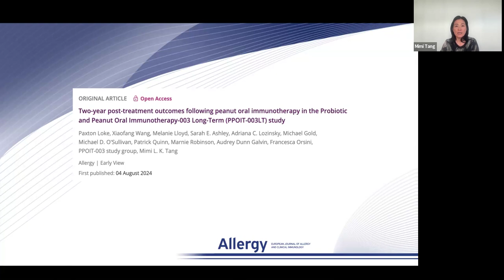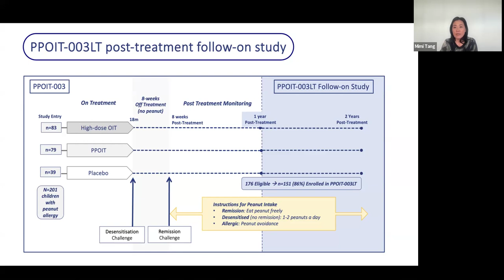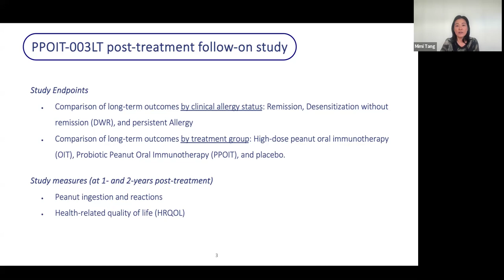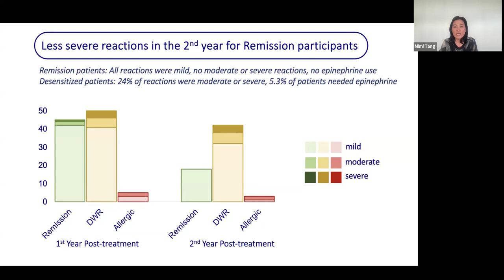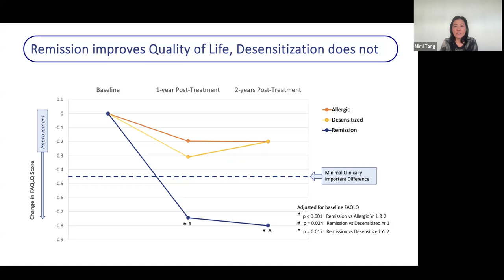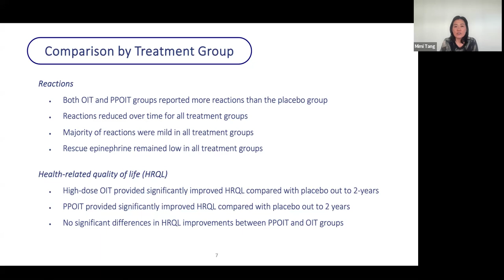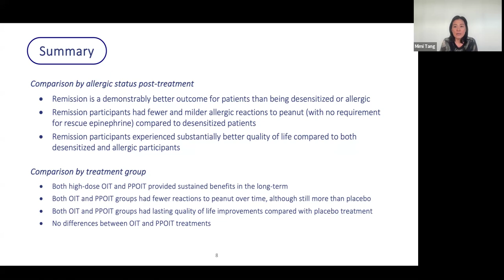Two-year post-treatment outcomes following peanut oral immunotherapy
Mimi Tang from the University of Melbourne, Australia, presents their Original Article published in Allergy:

Loke P, Wang X, Lloyd M, et al. Two-year post-treatment outcomes following peanut oral immunotherapy in the Probiotic and Peanut Oral Immunotherapy-003 Long-Term (PPOIT-003LT) study. Allergy. 2024; 00: 1-16.